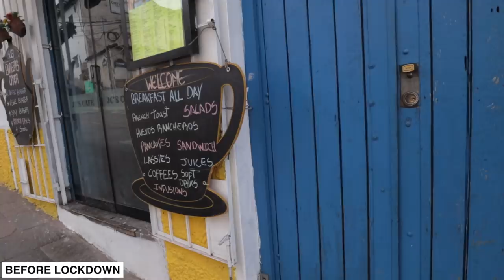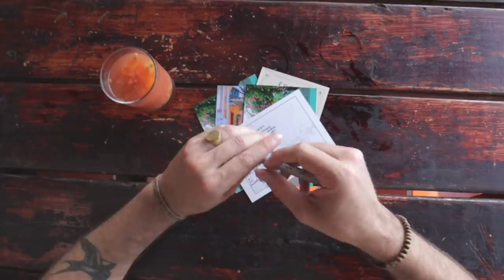Coronavirus in Peru 🇵🇪 Before and After Quarantine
We've been on lockdown in Cusco, Peru because of the Coronavirus outbreak for 37 days now. Today, we show you what Cusco was like before quarantine on the day we arrived VS how it is now while on lockdown. We are tourists travel vlogging and documenting our lives, and we suddenly got caught on lockdown in Peru. This is the Coronavirus lockdown vlog.

Volunteer around the world!